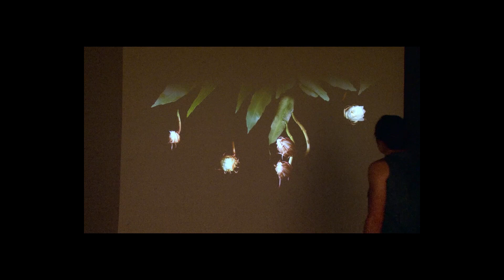e&s interactive projects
a reel of recent interactive projects by courtney egan and david sullivan.